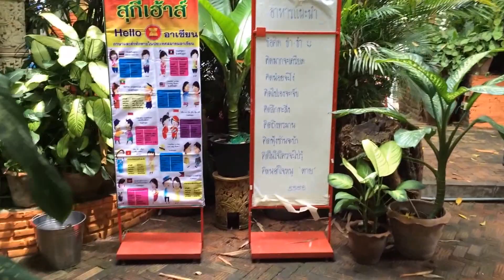ร้านอร่อยกาฬสินธุ์ รีวิวร้านอาหารสุกี้ เฮ้าส์ สุกี้รสเด็ด อ.เมือง จ. กาฬสินธุ์ Kalasin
พาไปรีวิวร้านอร่อยขึ้นชื่อในกาฬสินธุ์ ร้านอาหารสุกี้ เฮ้าส์ สุกี้รสเด็ด อ.เมือง จ. กาฬสินธุ์ Kalasin Thailand